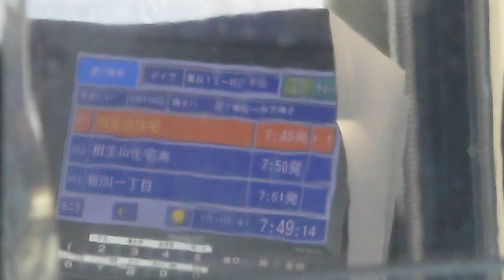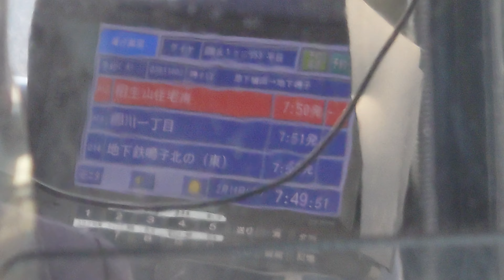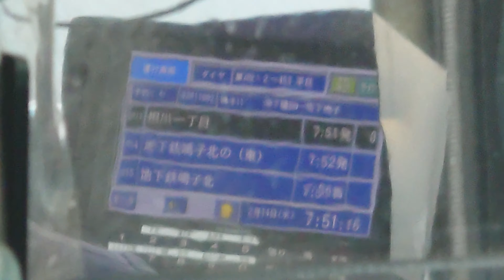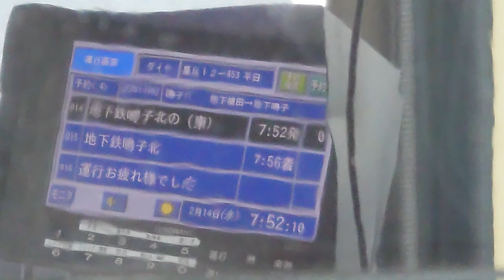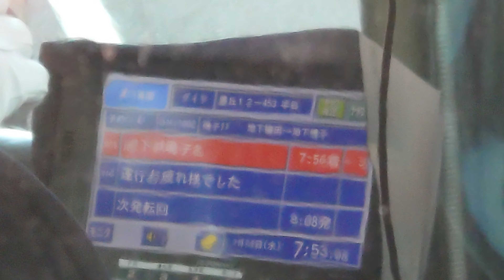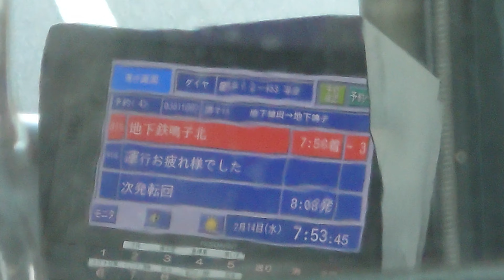名古屋市交通局市バスレトロカラーバス日野自動車ブルーリボンシティＮＨ７９レゾナントシステム製運転士さんのアナウンスです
動画投稿フルハイビジョン原則として撮影機材ＳＯＮＹＸＲｌＡスマホですみなさまお知らせがあります市バスレトロカラーバスはお早め記録を撮影してくださいよろしくお願いいたします僕のチャンネル登録よろしくお願いいたしますぜひ見てくださいよろしくお願いいたします